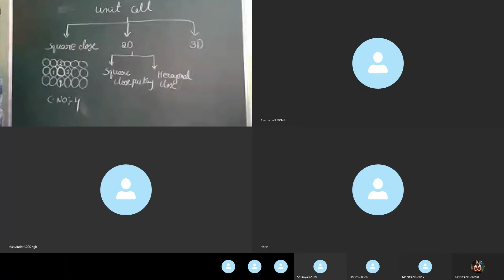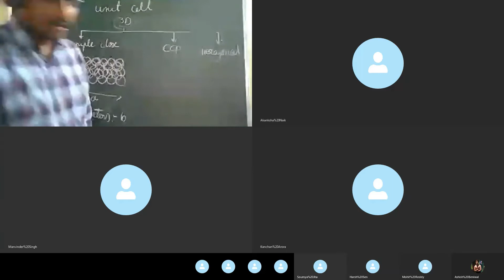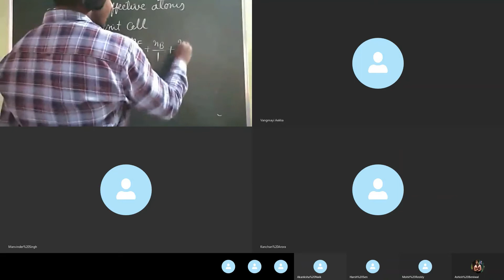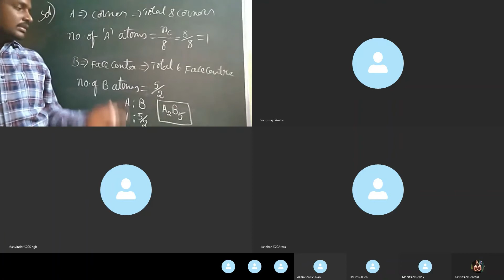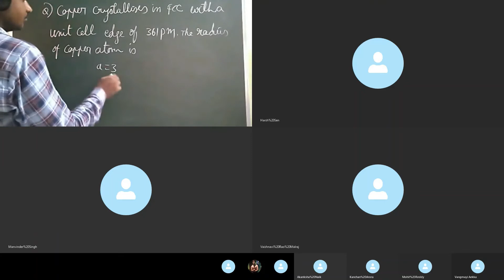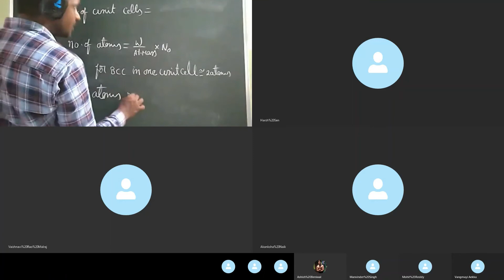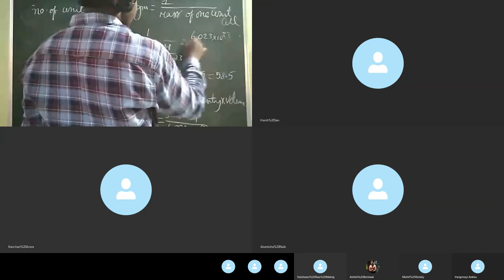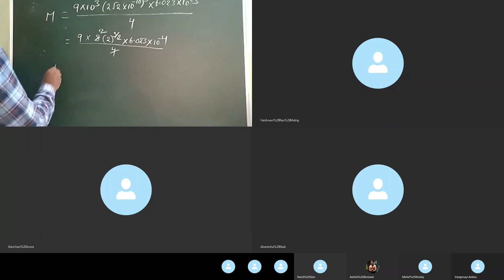Chemistry | Online Tutoring | Instant Tutoring | Online Tuition Classes | MyTutorsOnline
Chemistry | Solid States
MyTutorsOnline is the World's Largest Global Instant Online Tutoring Platform. Study instant tutoring live online anywhere, anytime with your native language online tutor.
Learn on the go, wherever, whenever you want.
India's Only Online Academy!